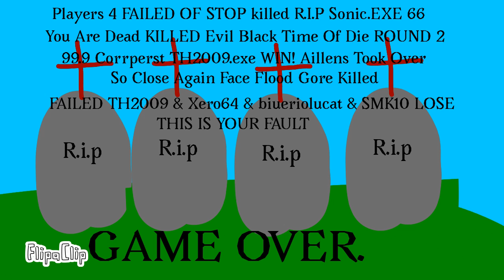Thiagojg2009 Hospital Bootleg Game Over And Contiune As (Players 4)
TLG